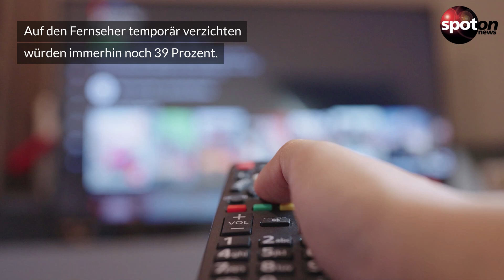Fastenzeit: Darauf würden die meisten Deutschen verzichten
Am Aschermittwoch beginnt die christliche Fastenzeit. Auf diese Sachen würden die Deutschen laut einer Umfrage am ehesten verzichten.